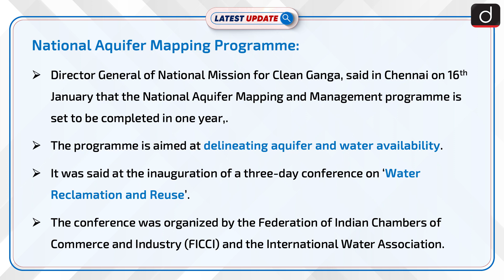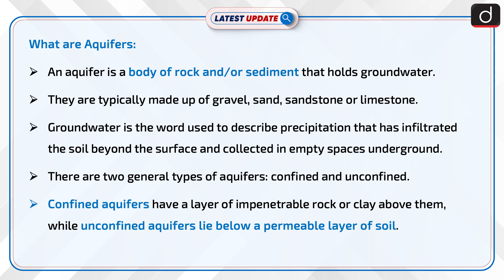National Aquifer Mapping Programme | Latest update | Drishti IAS English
The National Aquifer Mapping and Management programme, which is aimed at delineating aquifer and water availability, is set to be completed in one year, G. Asok Kumar, Director General, National Mission for Clean Ganga, Union Ministry of Jal Shakti, said in Chennai on Monday.